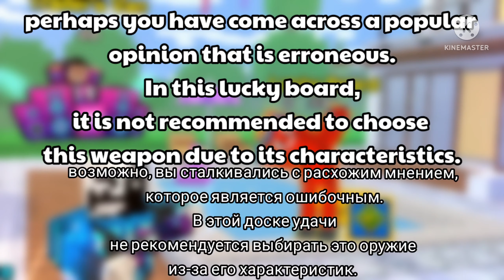New lucky board in pixel gun 3d | Foam sword.